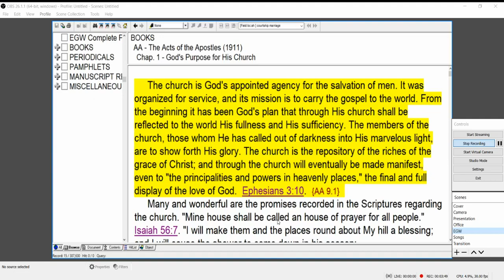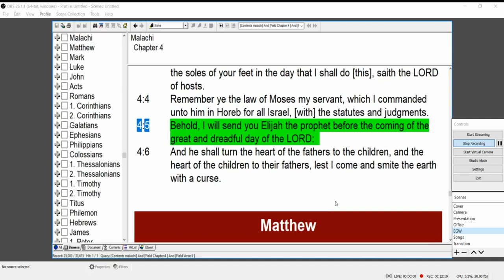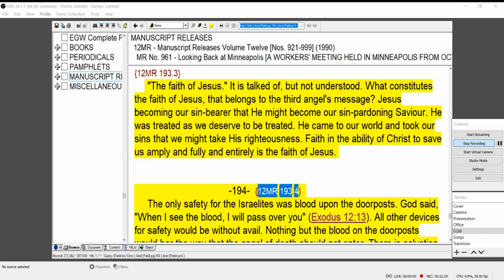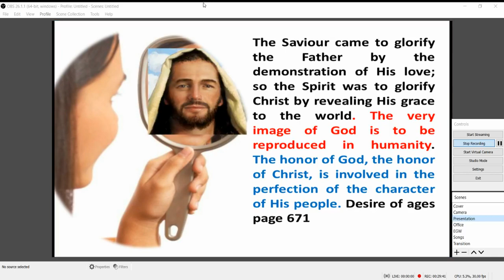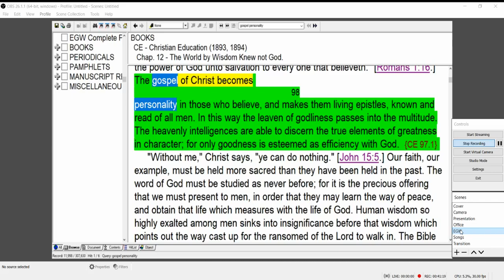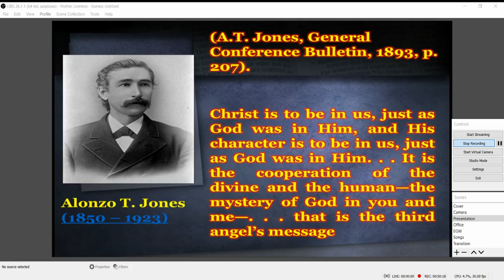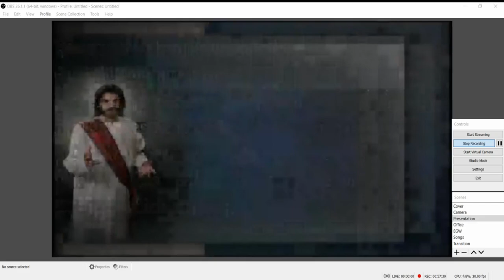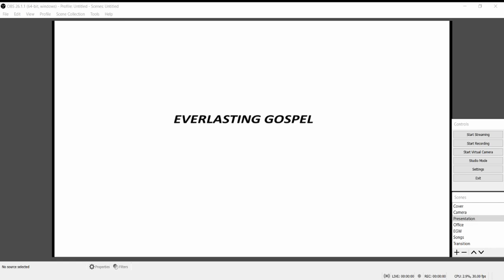2. The Everlasting Gospel - Sami Wilberforce